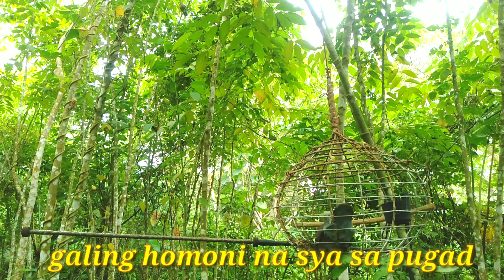MAY DISKARTI NA.PWEDE NA TAWAGING PANGATI SI BIGBOSS.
pwede na natin tawaging pangati c bigboss dahil sa maronong na sya domiskarti pag may alpas na lomapit sa kanya.dati kc wala tong pakialam kahit may alpas na sa malapit..kaylangan lng talaga matyaga ka sa pag trainny ng gawin mong pangating Alimokon..